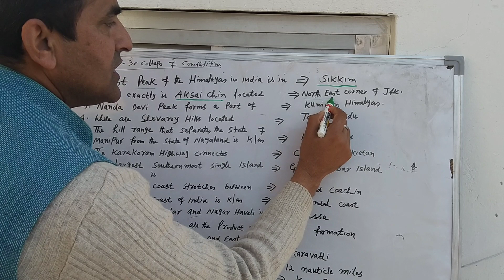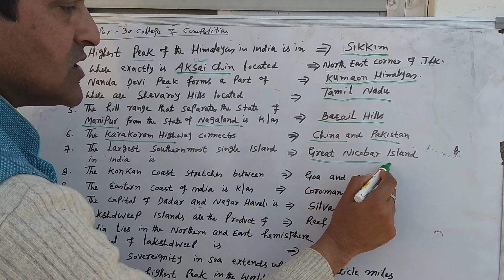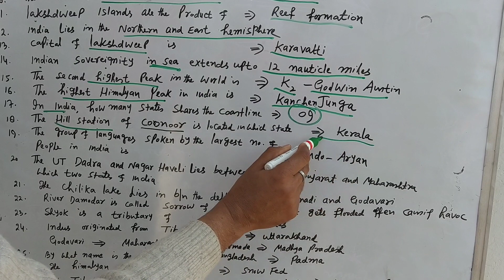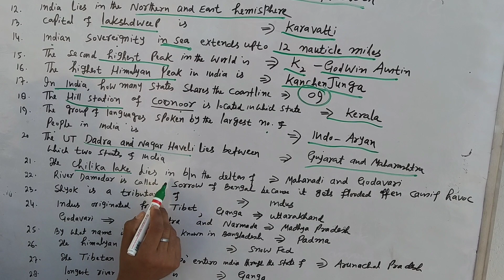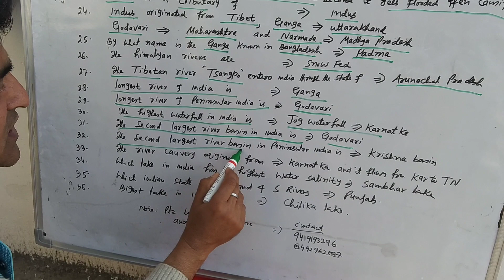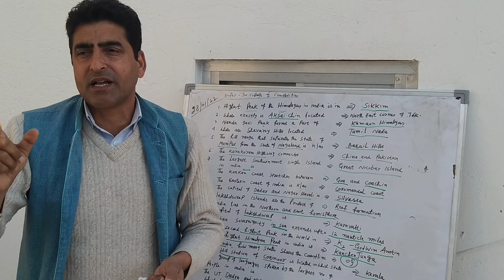Indian Geography#lecture 10#JKSSB#JKPSC#UPSC#very important lecture#plz subscribe